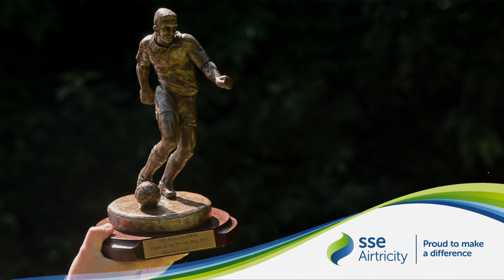SSE Airtricity SWAI Player of the Month Award May 2015 – Daryl Horgan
To learn more about green energy from SSE Airtricity and view all of our offers,